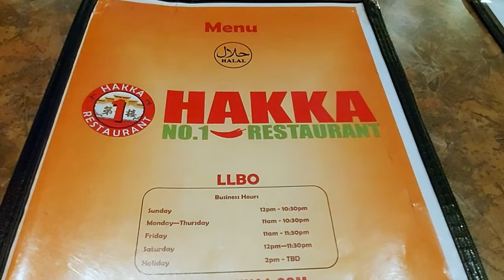Hakka Restaurant | Trailer | Toronto | Canada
The views and opinion expressed in the video do not necessarily reflect any entity. any content provided by the blogger are of their opinion and are not intended to malign any religion, race, ethnic, group, club, organization, company, individual or anyone or anything.